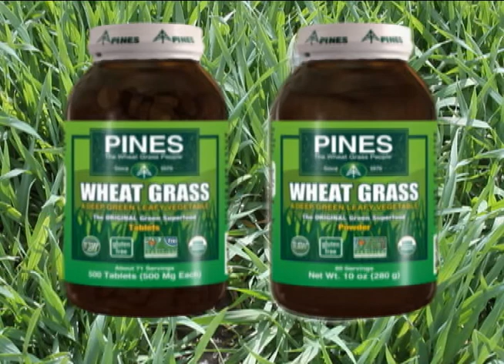Keep Eating Those Veggies!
Just because organic produce is not as plentiful in the fall and winter months is no reason to shortchange yourself on leafy vegetables. According to the Huffington Post leafy dark green vegetables contain substances that protect blood vessels and can be consumed in virtually unlimited quantities. Deep green leafy vegetables are the most nutrient-dense of all foods, but unfortunately are consumed in minuscule amounts in a typical American diet. We should follow the example of our closet living relatives -- chimpanzees and gorillas -- who consume tens of pounds of dark green leaves every day."